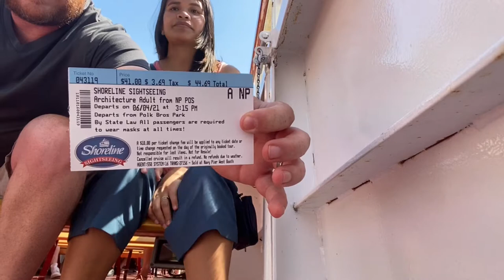NAVY PIER, ARCHITECTURE TOUR EXPERIENCE.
Navy Pier is located in Chicago Illinois.
We choose Shoreline Sightseeing tours to do the Architecture tour for $44. The tour is 45minutes long. You can enjoy the boat ride while looking around the all architecture.